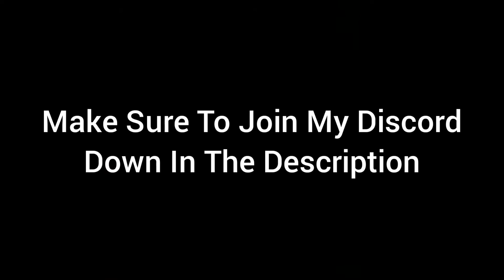Lebron James Mix - Thief In The Night - Rod Wave NBA HD 2020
All Clips Are Edited To Follow NBA Guidelines.

Kindly inform me first please before doing anything. Thank you, GODBLESS